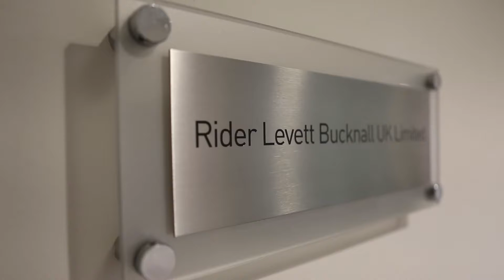RLB David Bucknall Scholarship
Launched in memory of former RLB chairman, founder and renowned West Midlands business figure David Bucknall, OBE, the David Bucknall Scholarship offers financial assistance to school leavers considering a career in property and construction, and studying for a BSc in a Built Environment subject in the Faculty of Computing, Engineering and the Built Environment at Birmingham City University (BCU).

In this video we catch up with the current recipient, Iman Farah Mohamed, and find out more about what the scholarship can offer.